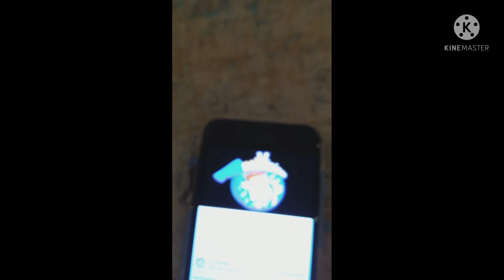fgteev logo backwards